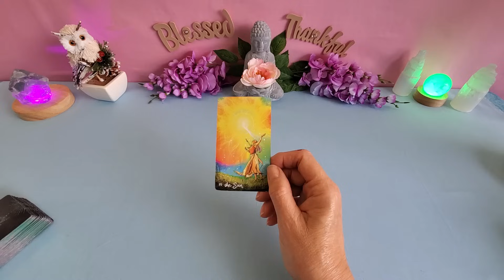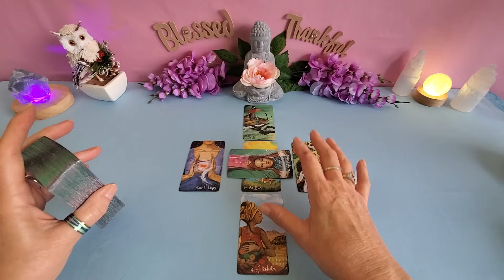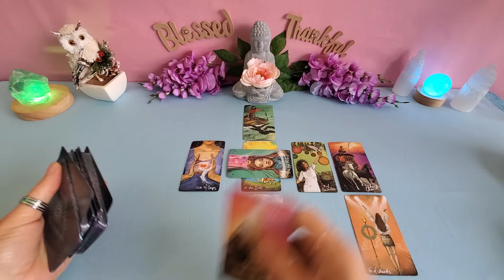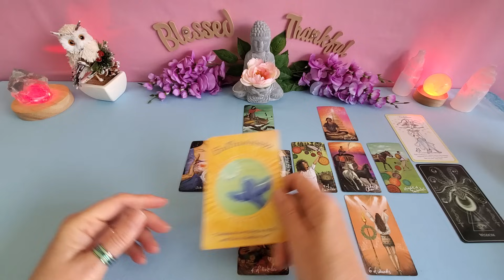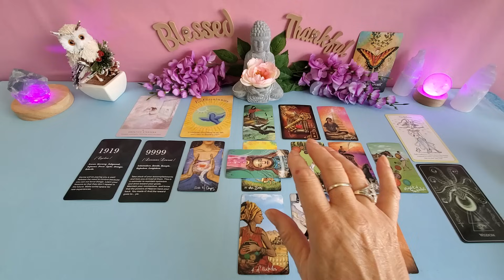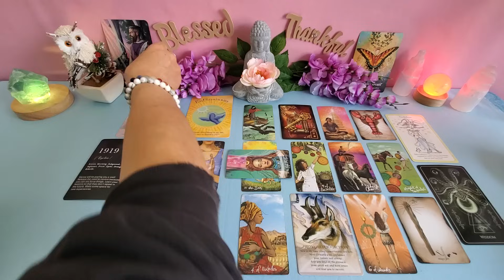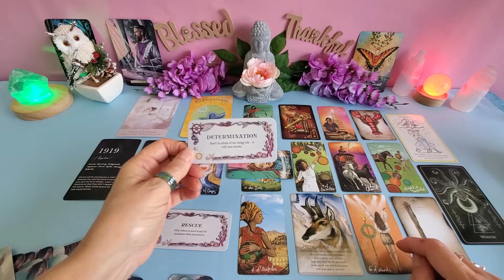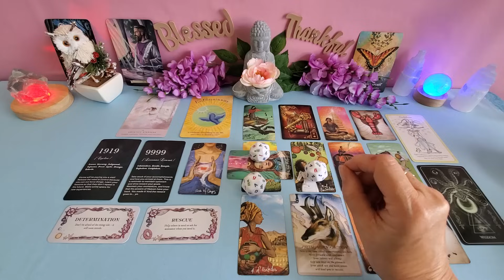LIBRA ♎️ SUCCESS IS COMING! Use your wisdom to build confidence!!! 1919 9999